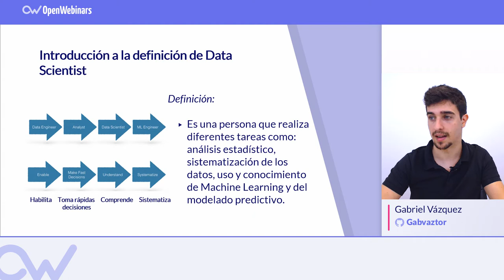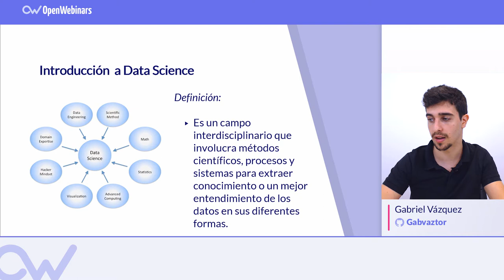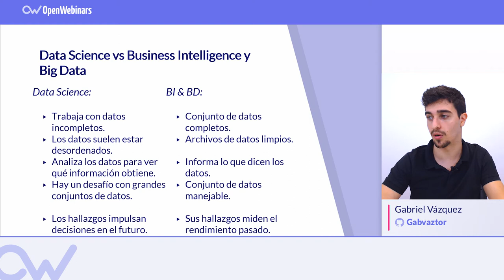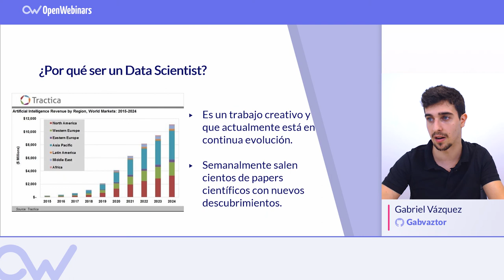QUÉ ES UN DATA SCIENTIST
Te contamos que es un data scientist, un científico de datos o matemático especializado en estadística.